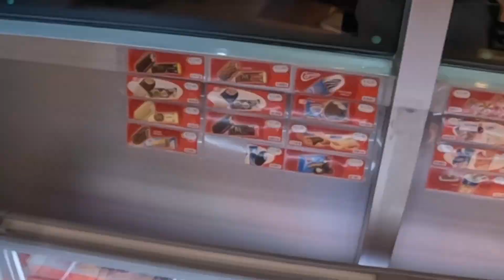ALMANYA VLOG! - SEN TÜRK MÜSÜN?🇩🇪#26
Selamlar bu videomuzda her şey tesadüf gerçekleşti. O yüzden hiç videoyu ilerletmeden izlemenizi tavsiye ederim.